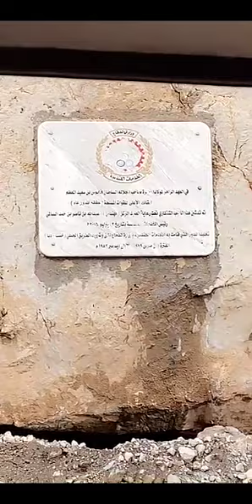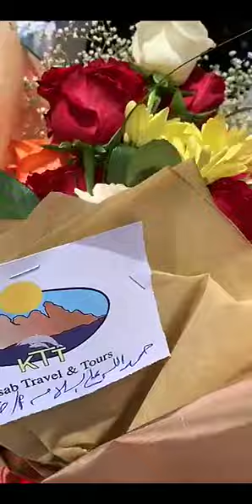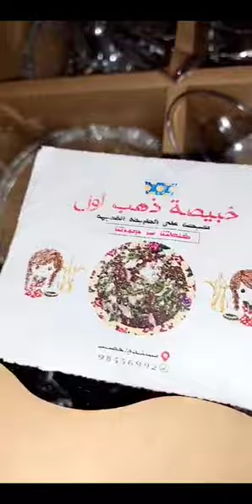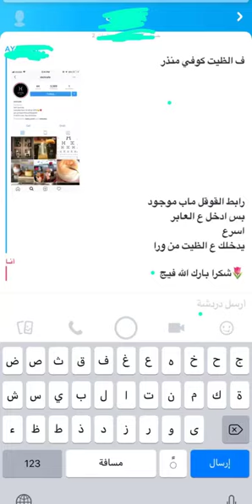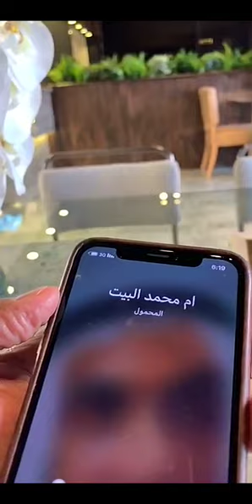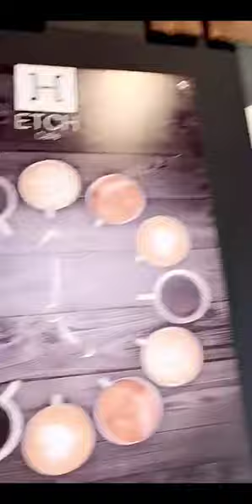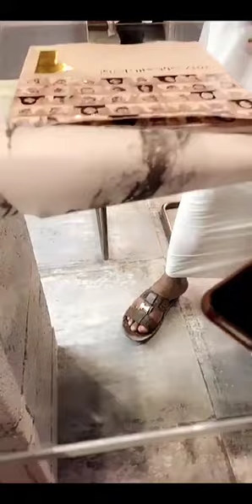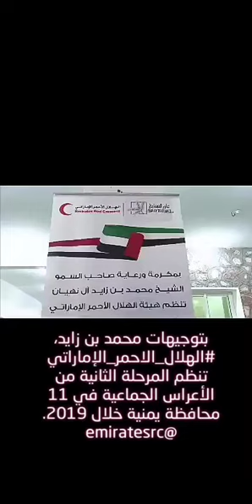رؤوس الجبال - اليوم الرابع -السيول والعودة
رحلتي الى محافظة مسندم ولاية خصب ( رؤوس الجبال ) في عُمان الحبيبة

Alkhalede5

الانستجرام